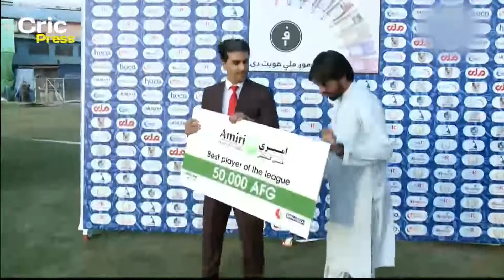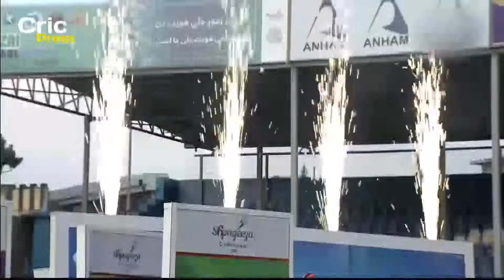Shpageez 2019 Final Presentation Miss-e Ainak vs Band-e Amir